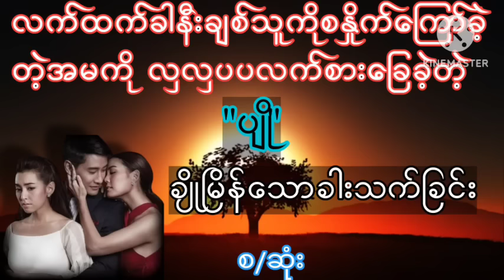ချိုမြိန်သောခါးသက်ခြင်း(စ/ဆုံး)wai audiobook အချစ် myanmar စာပေ ရသစုံ novel